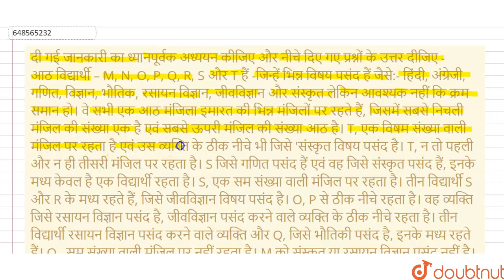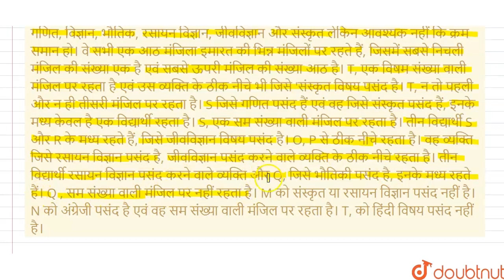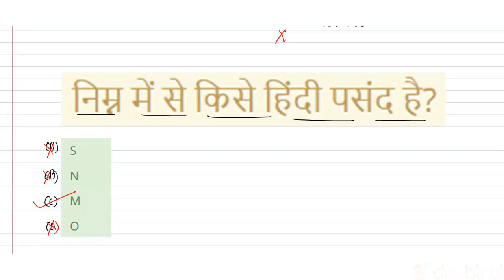दी गई जानकारी का ध्यानपूर्वक अध्ययन कीजिए और नीचे दिए गए प्रश्नों के उत्तर दीजिए - आठ विद्यार्थी...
दी गई जानकारी का ध्यानपूर्वक अध्ययन कीजिए और नीचे दिए गए प्रश्नों के उत्तर दीजिए - आठ विद्यार्थी – M, N, O, P, Q, R, S और T हैं -जिन्हें भिन्न विषय पसंद हैं जैसे:- हिंदी, अंग्रेजी, गणित, विज्ञान, भौतिक, रसायन विज्ञान, जीवविज्ञान और संस्कृत लेकिन आवश्यक नहीं कि क्रम समान हो। वे सभी एक आठ मंजिला इमारत की भिन्न मंजिलों पर रहते हैं, जिसमें सबसे निचली मंजिल की संख्या एक है एवं सबसे ऊपरी मंजिल की संख्या आठ है। T, एक विषम संख्या वाली मंजिल पर रहता है एवं उस व्यक्ति के ठीक नीचे भी जिसे \'संस्कृत विषय पसंद है। T, न तो पहली और न ही तीसरी मंजिल पर रहता है। S जिसे गणित पसंद हैं एवं वह जिसे संस्कृत पसंद हैं, इनके मध्य केवल है एक विद्यार्थी रहता है। S, एक सम संख्या वाली मंजिल पर रहता है। तीन विद्यार्थी S और R के मध्य रहते हैं, जिसे जीवविज्ञान विषय पसंद है। O, P से ठीक नीचे रहता है। वह व्यक्ति जिसे रसायन विज्ञान पसंद है, जीवविज्ञान पसंद करने वाले व्यक्ति के ठीक नीचे रहता है। तीन विद्यार्थी रसायन विज्ञान पसंद करने वाले व्यक्ति और Q, जिसे भौतिकी पसंद है, इनके मध्य रहते हैं। Q , सम संख्या वाली मंजिल पर नहीं रहता है। M को संस्कृत या रसायन विज्ञान पसंद नहीं है। Nको अंग्रेजी पसंद है एवं वह सम संख्या वाली मंजिल पर रहता है। T, को हिंदी विषय पसंद नहीं है। निम्न में से किसे हिंदी पसंद है?
Class: 14
Subject: REASONING
Chapter: प्रैक्टिस सेट - 09
Board:GOVT

👉 Have Any Query? Ask Us.